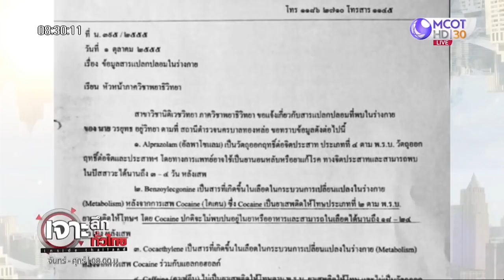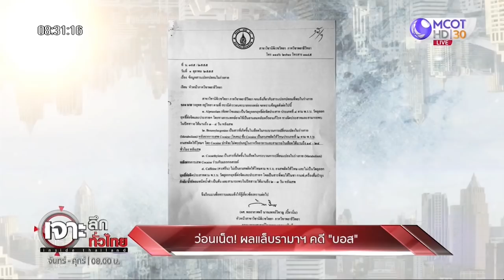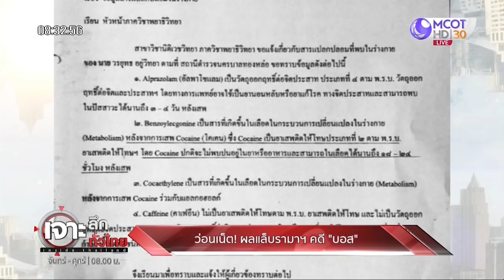ว่อนเน็ต ! ผลแล็บรามาฯ เจอ โคเคน ในเลือด "บอส" | เจาะลึกทั่วไทย | 27 ก.ค. 63